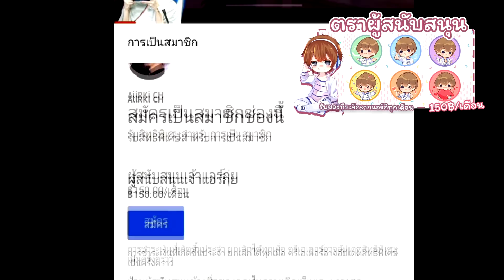identity v วิธีจู๊คตัวกลิ้ง วนได้ทั้งวัน ฮันใหม่โพลันโดนมีร้อง